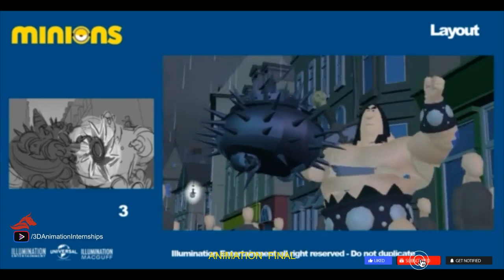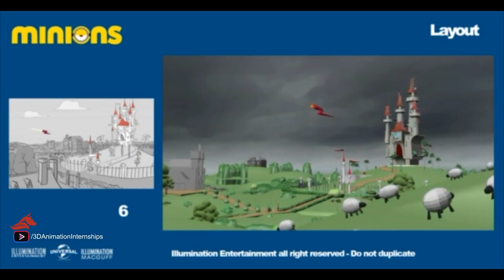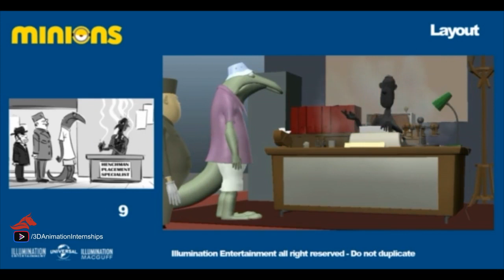Minions | Layout and Previs Reel | Fred Peci Evesque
Breakdown :
This Reel is a selection of my work on "Minions" at Illumination MacGuff as a Layout and Previs artist. Layout and Previs Supervisor : Guy-Laurent "Guylo" Homsy

1.Layout : All keyframes animations by me (Autodesk Maya) Executing the staging, blocking of Characters, Camera framing and Camera animation (with stereo 3D) based on the 2D Animatic.
2.Previs : All keyframes animations by me (Autodesk Maya) Executing the staging, blocking of Characters, Camera framing and Camera animation based on the 2D Animatic.
3.Layout : All keyframes animations by me (Autodesk Maya) Executing the staging, blocking of Characters, Camera framing and Camera animation (with stereo 3D) based on the 2D Animatic.
4.Layout : All keyframes animations by me (Autodesk Maya) Executing the staging, blocking of Characters, Camera framing and Camera animation, based on the 2D Animatic (not visible here).
5.Previs: All keyframes animations by me (Autodesk Maya) Executing the staging, blocking of Characters, Camera framing and Camera animation (with stereo 3D) based on the 2D Animatic.
6.Layout : All keyframes animations by me (Autodesk Maya) Executing the staging, blocking of Characters, Camera framing and Camera animation (with stereo 3D) based on the 2D Animatic.
7.Layout : All keyframes animations by me (Autodesk Maya) Executing the staging, blocking of Characters, Camera framing and Camera animation (with stereo 3D) based on the 2D Animatic.
8.Layout : All keyframes animations by me (Autodesk Maya) Executing the staging, blocking of Characters, Camera framing and Camera animation (with stereo 3D) based on the 2D Animatic.

9.Layout : All keyframes animations by me (Autodesk Maya) Executing the staging, blocking of Characters, Camera framing and Camera animation (with stereo 3D) based on the 2D Animatic.

References available on request or visible on my linkedin resume (link under my profile picture)
Contact with Fred Peci Evesque
Senior Previs and Layout artist